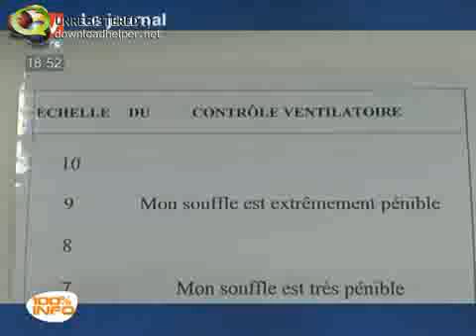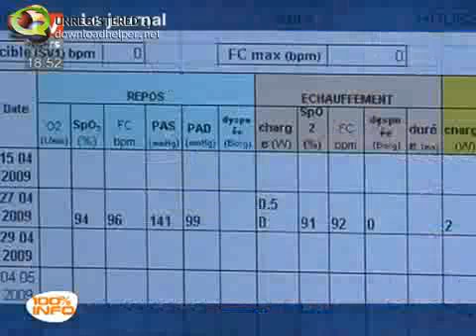Tours Santé Visite guidée à l Espace du souffle